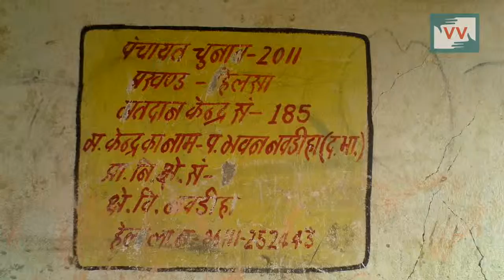Health center not open regularly in Baradi, Bihar - Alam Reports for IndiaUnheard